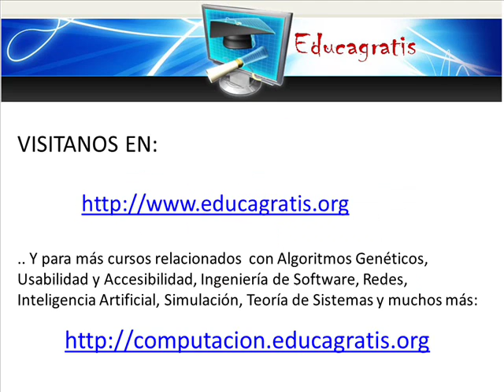Curso de Inteligencia Artificial